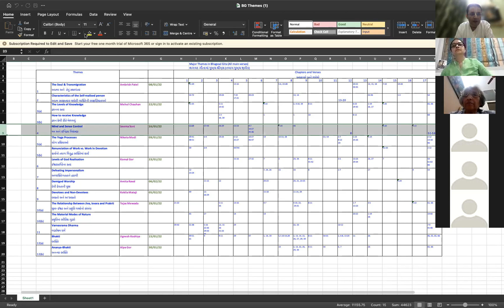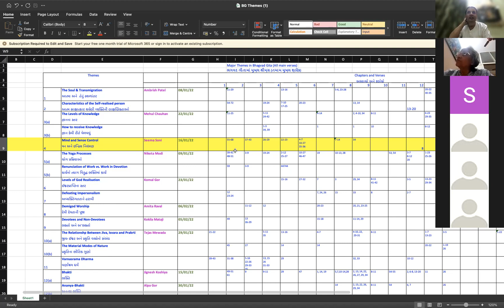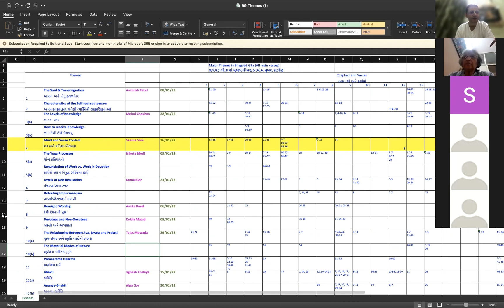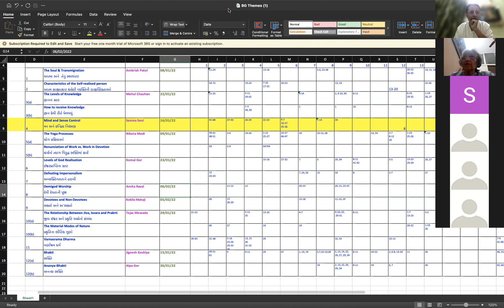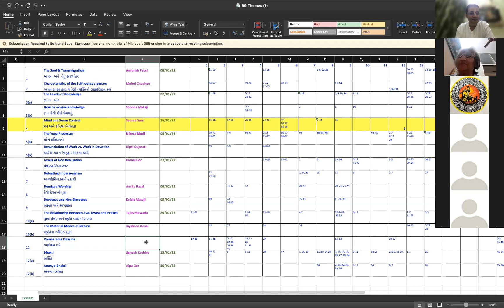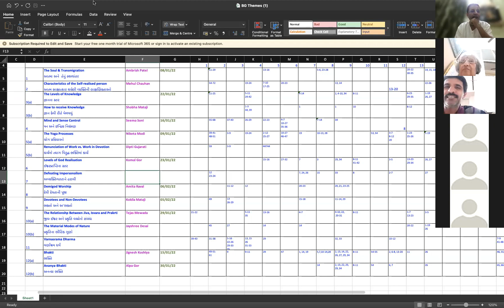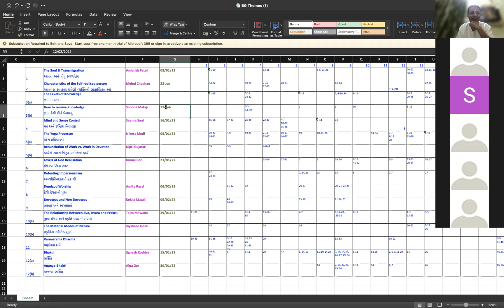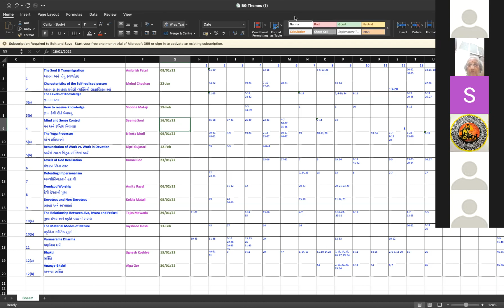Level-3 Gujarati Presentation on Mind & Sense Control by Seema Soni 16 Jan 22